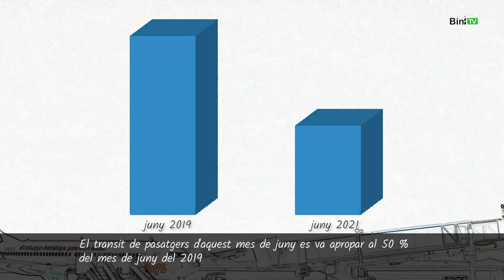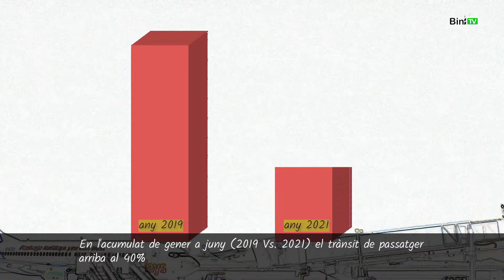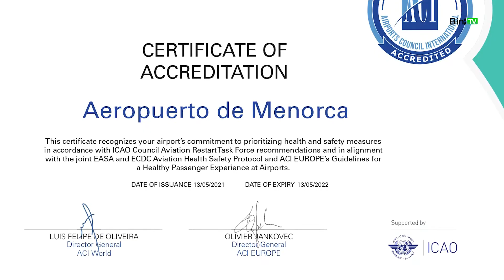Entrevista a Santiago Martínez-Cava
Santiago Martínez-Cava és el director de l'aeroport de Menorca des de l'1 de setembre de 2020. Arriba a Menorca procedent de l'illa Canària de Tenerife, on va batre rècord de passatgers l'any 2019 i va implantar importants millores de servei.